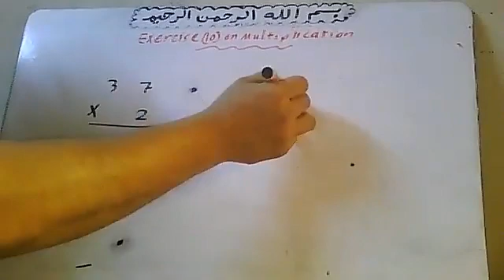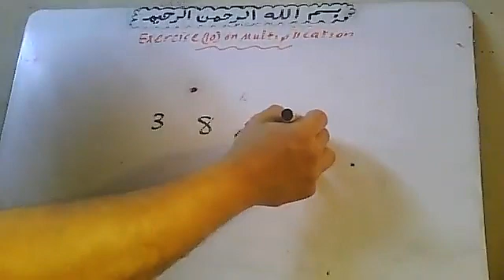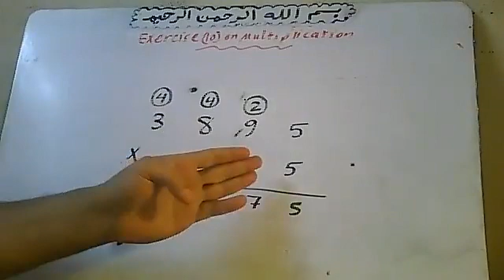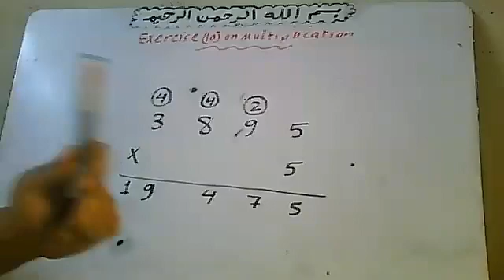2022 4 3 Exercise 11 on Multiplication By Atef Shawky watsapp +20 01011362184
2022 4 3  Exercise 11 on Multiplication  By Atef Shawky watsapp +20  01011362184